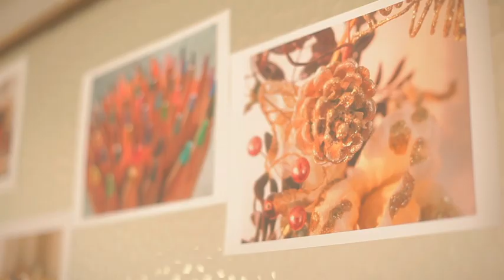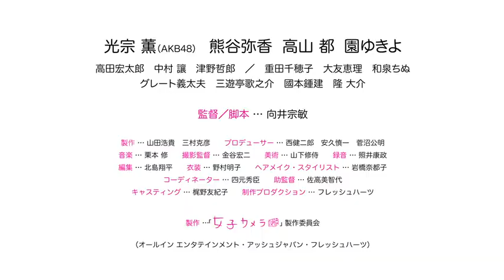映画「女子カメラ」予告編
大学の写真サークルのメンバー、美樹（光宗薫）、彩(弥香)、岡田（高山都）、春佳（園ゆきよ）の親友4人組。
美樹の父親・栄治（隆大介）と母親が経営する吉祥寺の喫茶「tide-pool（タイド・プール）」は4人がいつも集まる場所。
4年間ずっとそこで過ごしてきた彩、岡田、春佳にとっても、もうひとつの家族のような温かい場所。
1ヶ月後に卒業を控えた4人は、最後の思い出に卒業旅行を計画していたが・・・美樹は教育実習先の予定と重なり行けなくなり、さらに集めた残り3人の旅行代金を春佳が失く­­­してしまい...。

　仲直りはしたものの、来月から4人バラバラになる為、何処か空虚感を感じる美樹。
そんな時、栄治からtide-poolに貼ってある開店当時に撮影した家族写真への想いを聞く。

　親友、家族、そして大切な写真・・・さまざまな写真とともに、東京、大阪、鹿児島を舞台に、ほのぼのと流れて行くありふれた日常を、写真のように優しく切り取ったハートフ­­­ルムービー。

監督/脚本 ... 向井宗敏
製作 ... 山田浩貴　三村克彦
プロデューサー ... 西健二郎　安久慎一　菅沼公明
音楽 ... 栗本修
撮影監督 ... 金谷宏二
美術 ... 山下修侍
録音 ... 照井康政
編集 ... 北島翔平